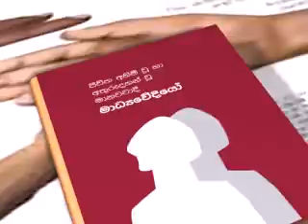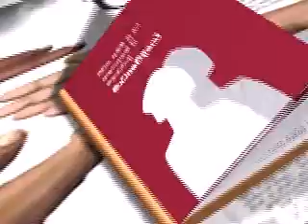The story of Subaramaniam ramachandran